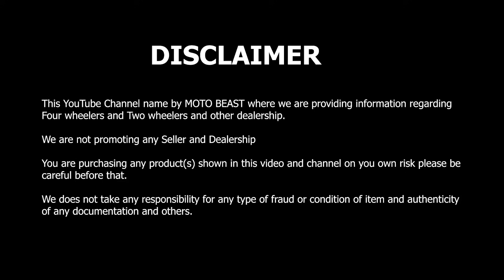Used Showroom Condition Cars😱 | ₹70,000/- मैं कार घर ले जाएं | आसान EMI पर | Second hand Cars.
Address: Preet Motors, G-13, Vardhman Tower, Preet Vihar Commercial Complex, Near Preet Vihar Metro Station, Delhi -110092

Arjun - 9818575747